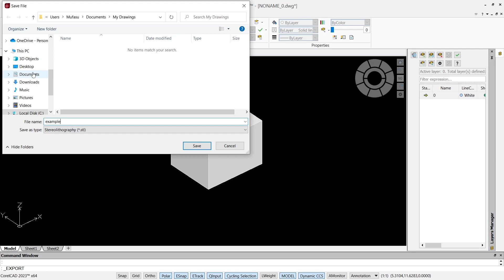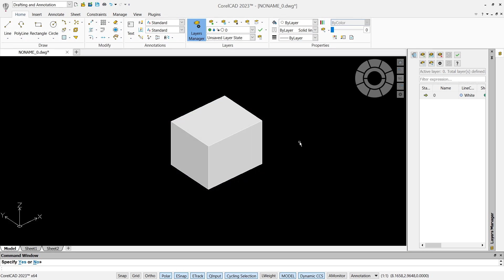CorelCAD How To Export Stl File Tutorial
This article is a simple tutorial on how to export files from corelCAD and make them into stl files.